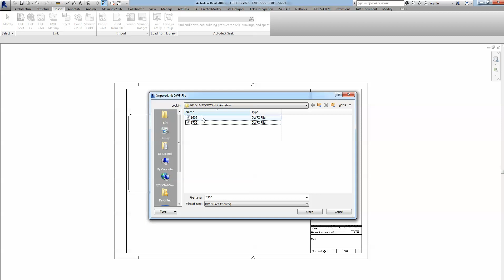Problem 1 Video DWF